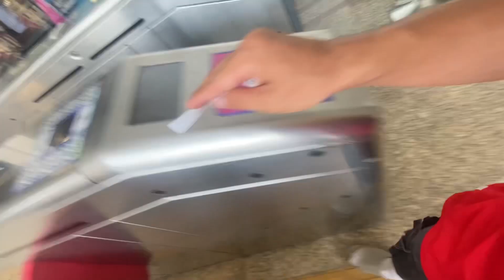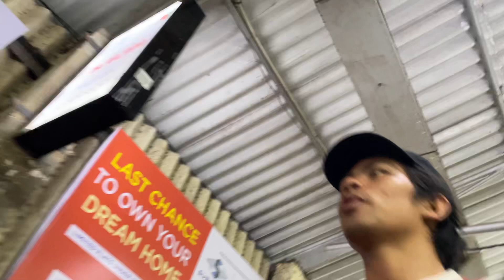Mumbai Aate hi bhaaga dodi 🏃🏻‍♂️🏃🏻 Ram Bist vlog